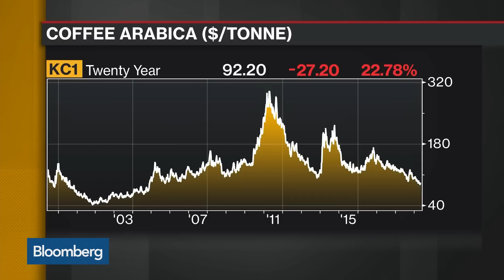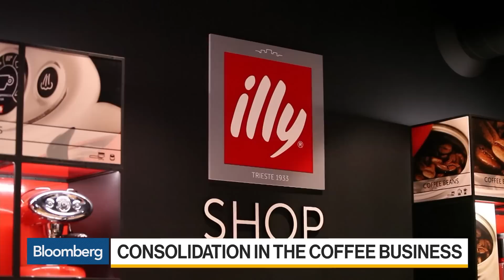illycaffe Chairman Says Low Coffee Prices Create 'A Lot of Anxiety'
May.22 -- Andrea Illy, chairman at illycaffe, discusses coffee prices, trade issues, and consolidation within the industry. He speaks on "Bloomberg Daybreak: Americas."  (Corrects guest's title in headline.)